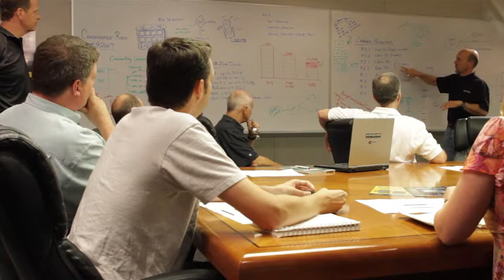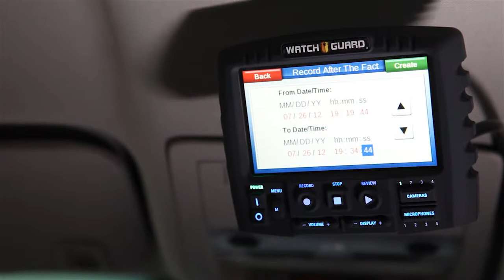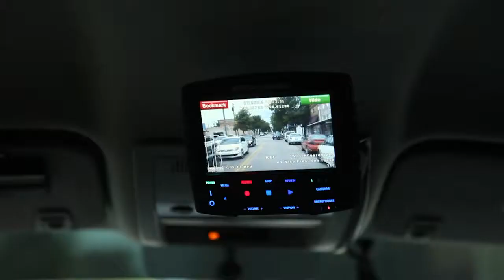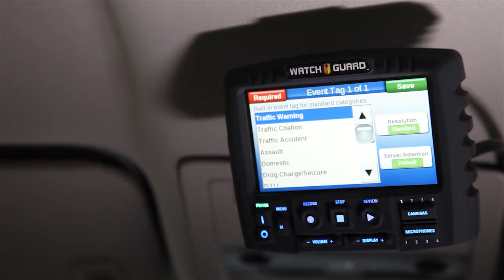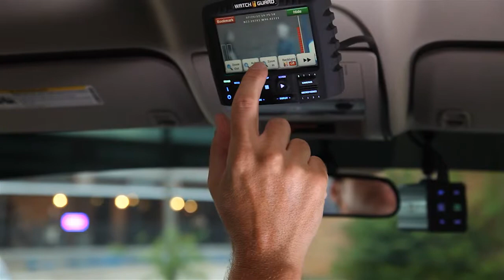4RE™ – Defining the Standard for HD In-Car Video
The 4RE records in both HD and SD and allows agencies to use event tags to define which recording to keep.